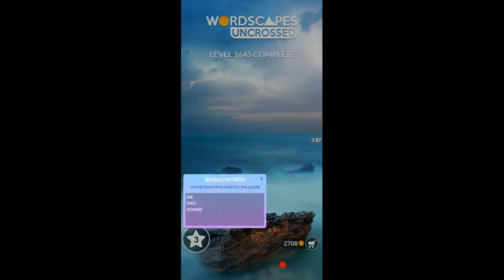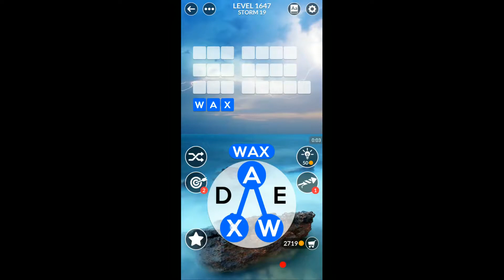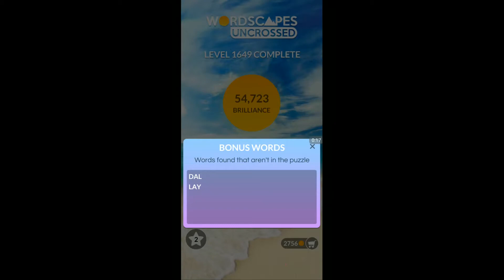WORDSCAPES UNCROSSED LEVELS 1641 - 1650 NEW UPDATE masaya ang mga salita